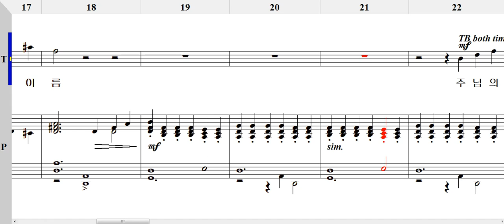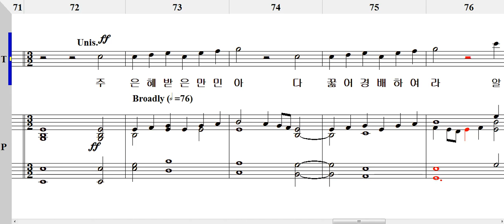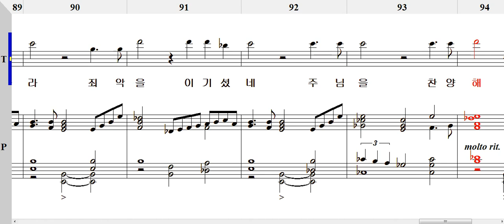그 이름 찬양해 Tenor